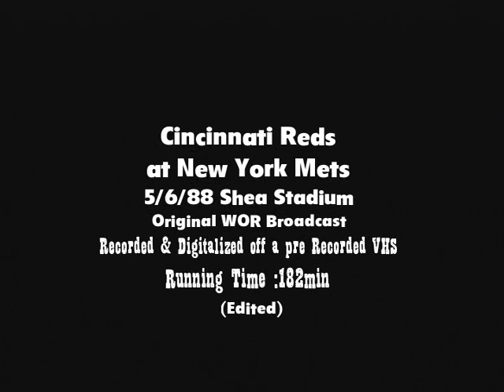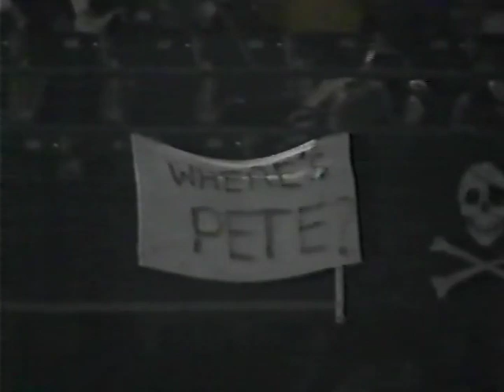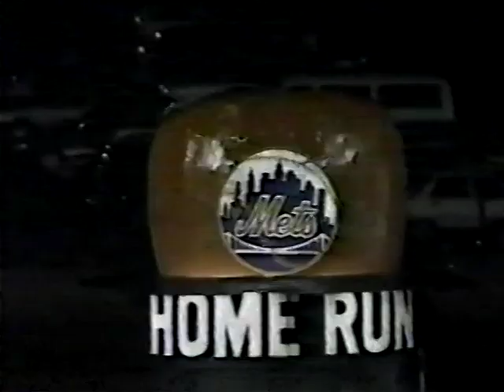Cincinnati REDS at New York METS 5/6/88 (10) Original WWOR Broadcast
Original complete WWOR broadcast with Ralph Kiner, Tim McCarver, Steve Zabriskie and Rusty Staub from Shea Stadium what turns out to be the first extra inning game for the Mets in '88 and the sixth for the Reds.
Dennis Rasmussen vs Doc Gooden as both pitchers pitch a great game as Rasmussen goes six innings allowing only two runs and five hits and striking out five. As Gooden goes nine innings keeping the Reds scoring two runs over eleven hits as Randy Myers comes in the 9th reliving Gooden and allows the sixth HR for Chris Sabo the hitting star for the Reds to give the Reds the lead until Darryl Strawberry's (with four RBI's) including the walk off two run HR in the bottom of the tenth and wins New York in dramatic fashion.
Recorded and Digitalized off a pre recorded VHS tape (converted to DVD in 2002) and now restored up on my youtube page making its debut.
some audio and video break ups in the 1st inning.